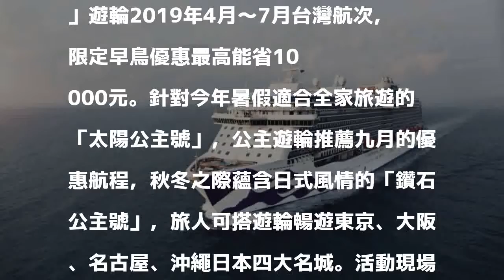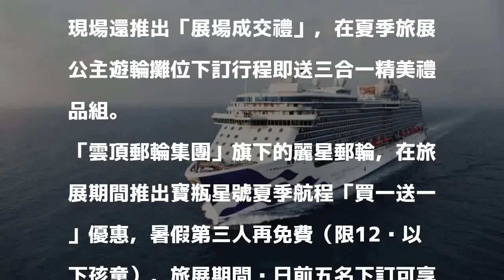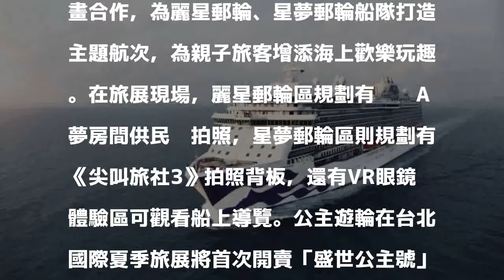台北國際夏季旅展登場 遊輪業者推優惠搶商機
〔記者莊士賢／台北報導〕2018台北國際夏季旅展於7月20日至23日在世貿一館展開，看好遊輪旅遊熱潮，遊輪業者也在旅展期間推出優惠，旅人可把握旅展優惠規劃海上遊輪之旅。

發表評論評論如下。